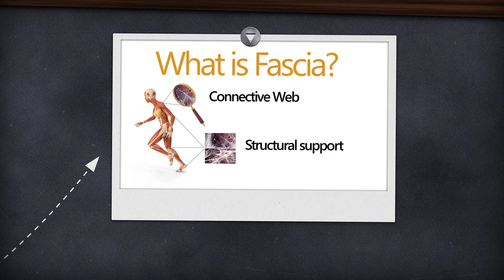The Power of Fascia in Your Yoga Practice / BrightonYoga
In yoga, there's more to flexibility and balance than meets the eye. Beneath the surface of our physical movements lies an intricate network of connective tissue known as fascia. It's the silent, often overlooked hero of our practice, working in harmony with gravity and breath to create a sense of openness and freedom in our bodies.

🧘‍♀️ Fascia 101:
Fascia, often compared to a spider's web, surrounds and connects every muscle, organ, and bone in your body. It's like a three-dimensional network that holds you together, creating fluidity, flexibility, and balance.

Read our new block post and learn how fascia works and how to use these principles to enhance your yoga practice!

Hi, my name is Xenia. I am the founder of BrightonYoga, a company based in Brighton, UK, concentrating on yoga, fitness, lifestyle and nature connection. We organise yoga and nature events like forest bathing or hiking and yoga days for individuals, groups and team well-being days.